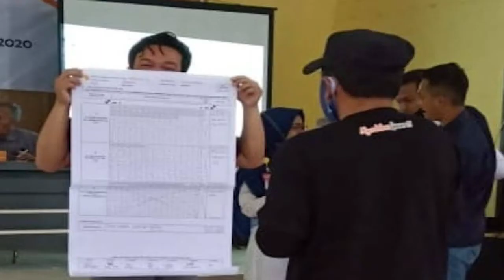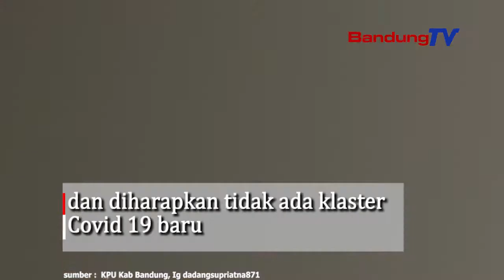Siapa Pemenang Pilkada 2020 Di Kabupaten Bandung? Ini Jawabannya!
Rapat Pleno Terbuka Rekapitulasi Hasil Penghitungan Suara
Pemilihan Bupati dan Wakil Bupati Bandung,
menetapkan pasangan calon nomor urut 3 HM Dadang Supriatna-Sahrul Gunawan (Bedas) memenangkan Pilbup Bandung dengan raihan 56.01 persen dengan  928.602 suara.
Paslon nomor urut 1 Kurnia Agustina-Usman Sayogi meraih 511.413 suara atau 30,08 persen. Paslon nomor 2 Yena Iskandar Ma’soem-Atep
meraih 217.780 suara atau 13,13 persen.
Surat suara sah tercatat sebanyak 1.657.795, surat sura tidak sah 53.841 dan total suara 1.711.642, tingkat partisipasi masyarakat mencapai 72,17 persen.
Ketua KPU Kabupaten Bandung Agus Baroya menyampaikan
terima kasih dan apresiasi setinggi-tingginya kepada seluruh pihak,
 yang telah melaksanakan setiap tahapan pilkada,
dengan tetap menerapkan protokol kesehatan.
sehingga bukan hanya berjalan lancar,
dan diharapkan tidak ada klaster baru,
Agus Baroya mengklaim, partisipasi pemilih naik sekitar 9 persen
dari dari Pilbup Bandung 2015,
yang sekarang menjadi 72,17 persen